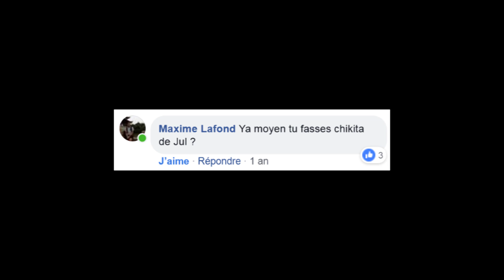Quentin Riché - JUL - Tchikita - Drum Remix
TELL ME WHICH NEW COVER YOU WANT !!

Hey all! I'm playing on a JUL song (yeah I know ^^) called "Tchikita",
I actually absolutly don't like this artist, but at least it was interseting to remix.
This song was required by a friend on my Facebook page.